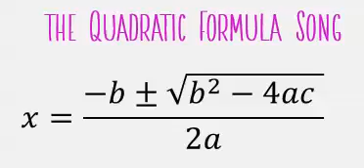Quadratic Formula Song